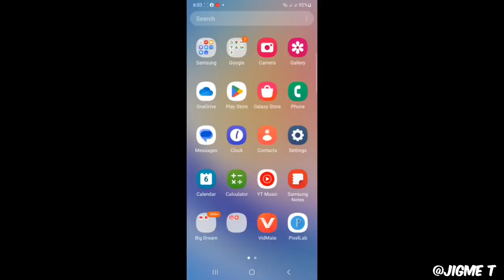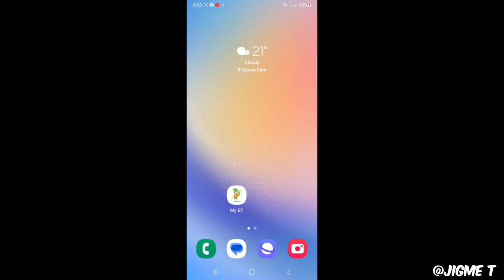My first day in college vlog || Bhutan vlog